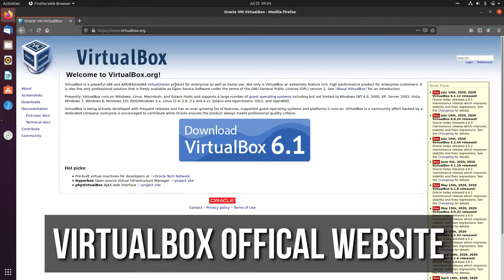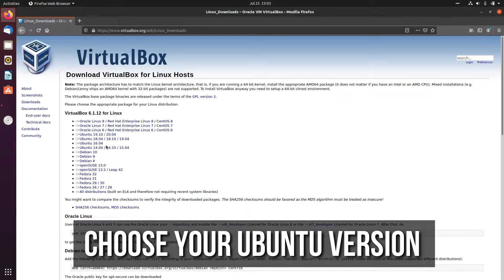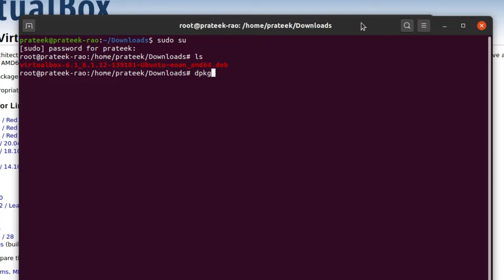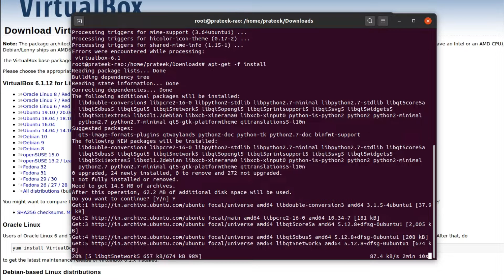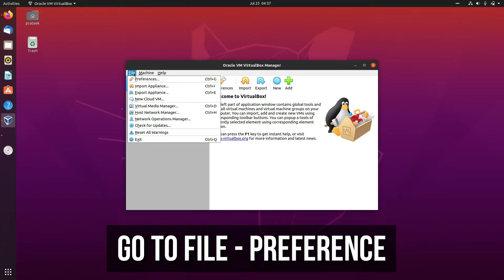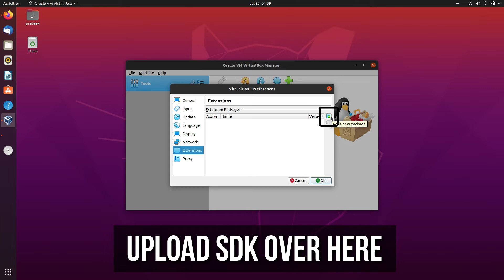How to install Virtualbox in Ubuntu 20.04 LTS [UPDATED] 2020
I will show you how to install Virtualbox in ubuntu 20.04 LTS.

Downloading and installing VirtualBox in a Linux wasn't that easy.  you have to use different types of command and it is almost everything different from the virtual machine installation in Windows Operating System.

My Accessories:
○ Lenovo ThinkPad
○ Lenovo Ideapad
○ Proffisy Laptop Stand